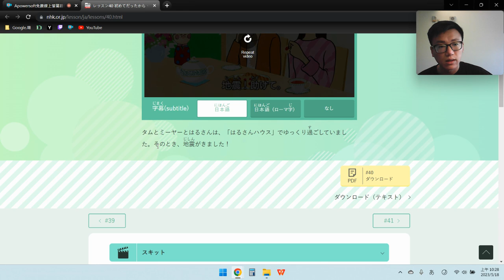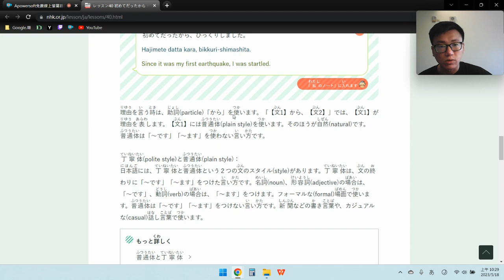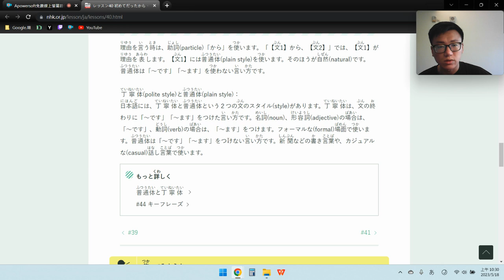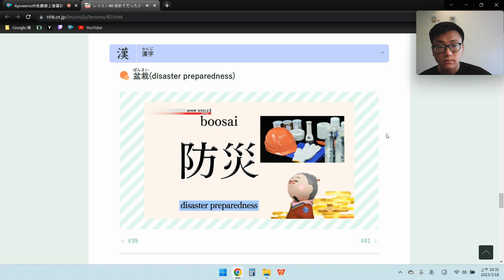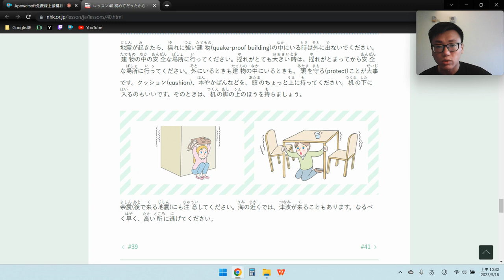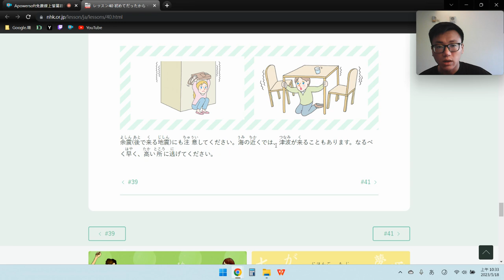NHK WORLD-JAPAN 簡明日語#28 やさしい日本語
日語練習的學習紀錄

簡明日語40　初めてだったから、びっくりしました
Since it was my first earthquake, I was startled.